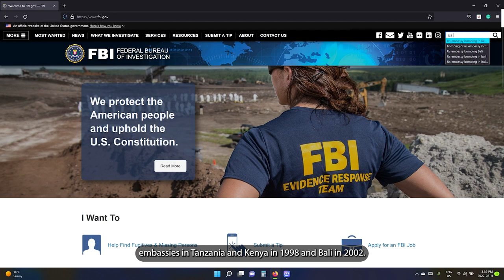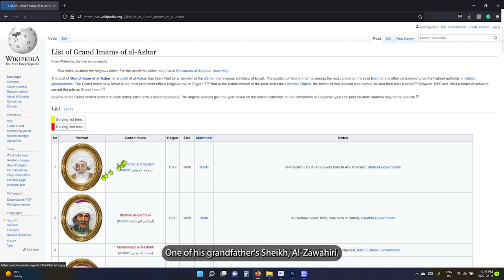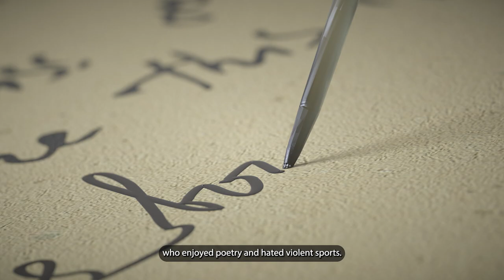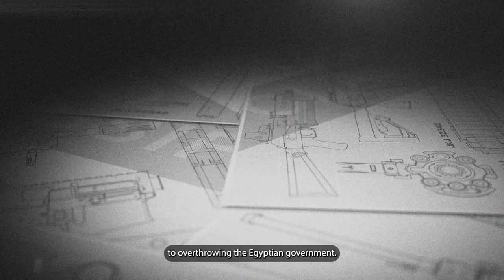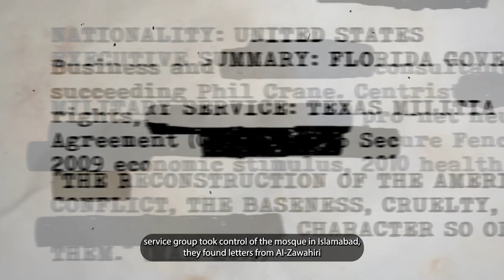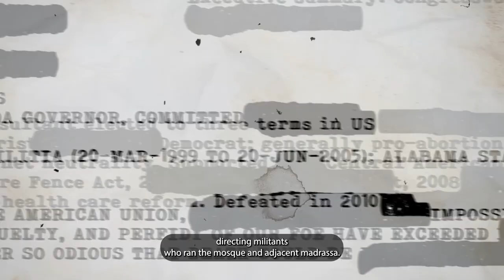The Desert Phantom (Part 1: Ascension) - Biography of Ayman Al-Zawahiri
00:00 The Desert Phantom - Prologue
01:19 Studious Activist
03:14 Demise of Happiness
04:17 Ascension
05:25 Death and Destruction